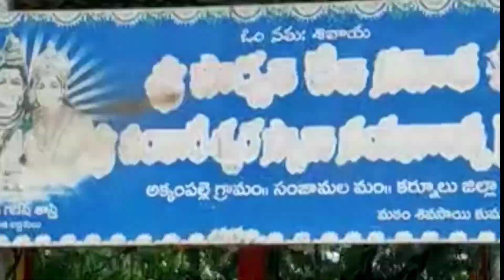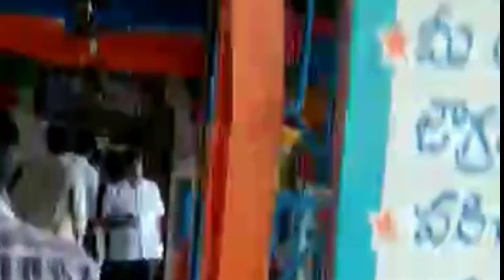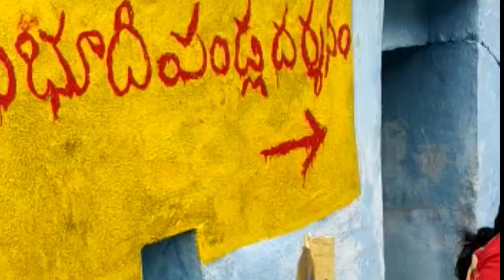ఈ కోన లో స్వయంగా అ శివుని యొక్క గణాలే ఏమి చేసారో చూడండి || విబుధిపళ్ళు దర్శించండి